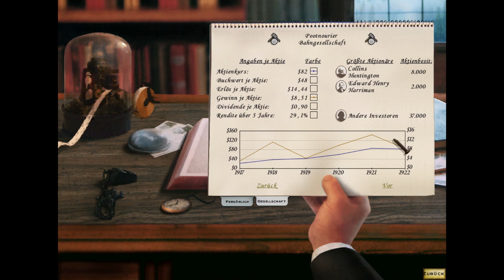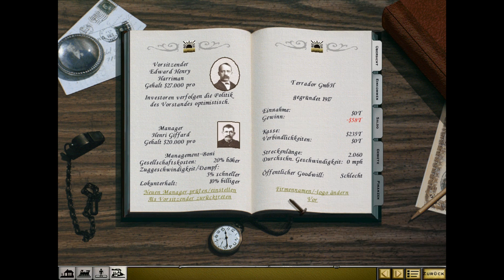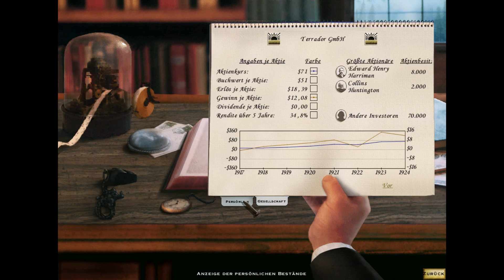#054 - Railroad Tycoon 2 Platinum - Der Weg zur Küste Teil 3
►►Zum Spiel:
►Titel:                  Railroad Tycoon 2 Platinium
►Genre(s):          Wirtschaftssimulation